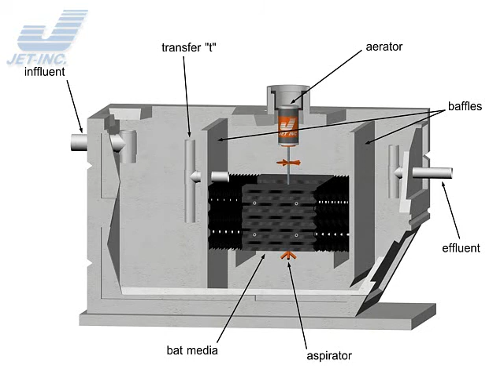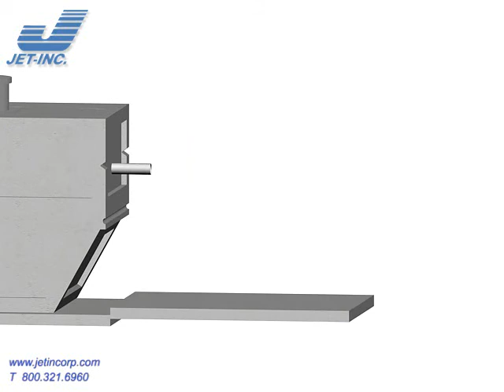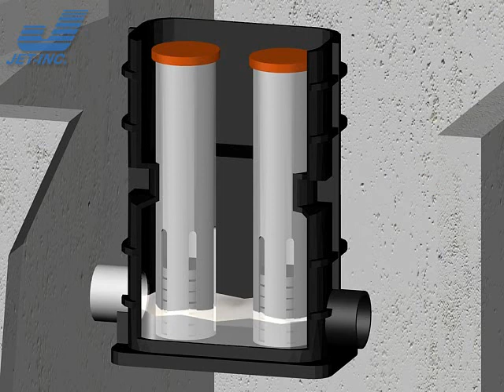Jet 1500 Series BAT Media Residential Aerobic Wastewater Treatment Unit Process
Plant Models

Jet Media Plants are available in six sizes -- 500, 600, 750, 1000, 1250 & 1500 gpd ("gpd" means "gallons per day" and refers to the way wastewater treatment plants are rated). Plants in the J-1500 Series have been tested and meet NSF Standard 40 criteria for a Class I NSF Listing.

BAT® PROCESS

Your plant uses Jet's exclusive wastewater treatment process called Biologically Accelerated Treatment, or BAT®.
In this process, millions of microorganisms attach themselves to the media. The Jet Aerator supplies the oxygen utilized by the microorganisms to convert the waste to clear, odorless liquids and gases. This process provides a high degree of treatment.

JET TANK

The Jet tank has three compartments. The Pretreatment Compartment receives wastewater and treats it physically and biologically. The Jet Aerator provides mixing and injects fresh air into the Treatment Compartment contents. The model 500, 600, and 750 gpd tanks have only one aerator and media pack with a built-in pretreatment tank. The model 1000, 1250, and 1500 gpd plants have two aerators and media packs, with a separate pretreatment tank. The wastewater flows through the plant, receiving treatment as it travels to the Settling Compartment. Here, fine particles settle and return to the Treatment Compartment, for further processing, leaving only a clear, odorless liquid for final discharge.

JET AERATOR

The aerator is the only mechanical component in your plant. It requires no homeowner maintenance.
The aerator spins and combines fresh, outside air with the wastewater in the Jet Tank Treatment Compartment. Air travels down the mounting casting cover air vent through the aerator and into the tank, providing oxygen for the treatment process. Any foam is controlled by the foam restrictor.
Aerator operation is nearly silent. If the plant is located near an open window and you detect the sound of air moving into the treatment tank, ask your Jet Distributor to install an Aerator Silencer.
The Jet Plant uses a sealed aerator. The aerator is sealed to protect it from damage by water. It is not designed to operate under water. If a high water level occurs, the control panel circuit breaker will trip, shutting off power to the aerator. The warning light will turn "on". After the high water has receded, press the circuit breaker reset button on the control panel to restart the aerator.

JET-CHLOR® CHLORINATION

Your plant may be equipped with a JET-CHLOR® Tablet Chlorinator. It is installed on the plant discharge line.
If you have a chlorinator, read the "Installation and Operation" manual. This gives instructions for easy operation and maintenance.
We strongly recommend you use only EPA approved JET-CHLOR® Tablets. Use or contact with oil, acids, petroleum products, reducing agents or other chlorine compounds, such as swimming pool tablets, is extremely dangerous -- fire or explosion could result. Contact your Jet Distributor to purchase JET-CHLOR® or to receive additional information.

CHLOR-AWAY® DECHLORINATION

If you have a chlorinator, your plant may be equipped with the Jet Dechlorinator. This is installed after the chlorinator on the discharge line.
We strongly recommend that you use only CHLOR-AWAY® Tablets in your dechlorinator. Our tablets are highly effective and cost efficient. Contact your Jet Distributor to purchase CHLOR-AWAY® or to receive additional information.